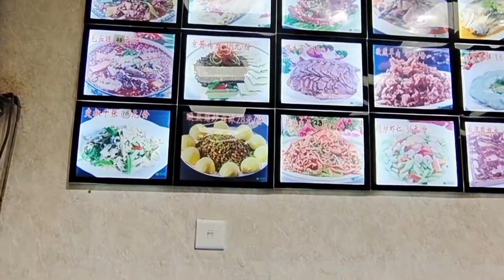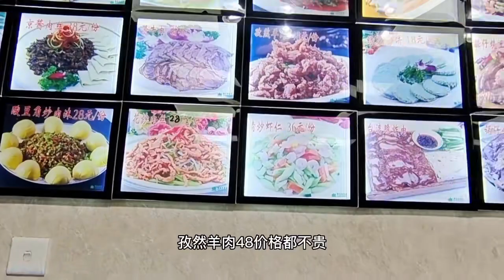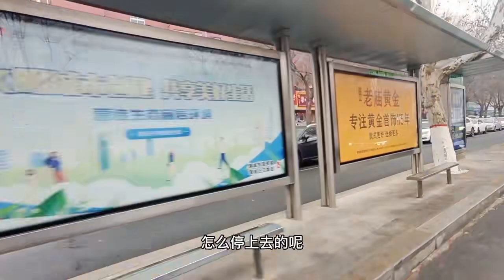山東聊城飯店菜量多價格實惠，山東人真不愧是名聲在外的實在人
No.1 | 探訪北京胡同內的四合院，曾戒備森嚴的薄宅，現在淪落如此模樣